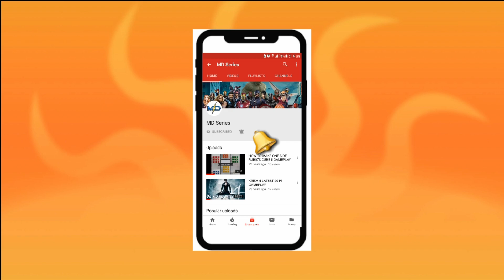Tom and Jerry Show Tom The Gym Cat 2021 HD by MD Series